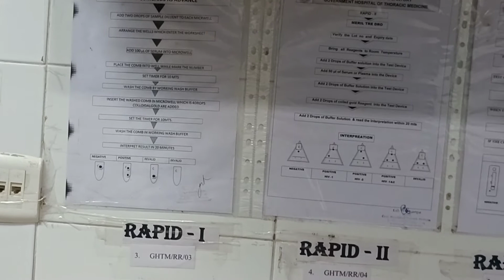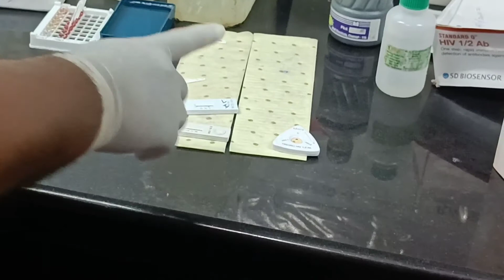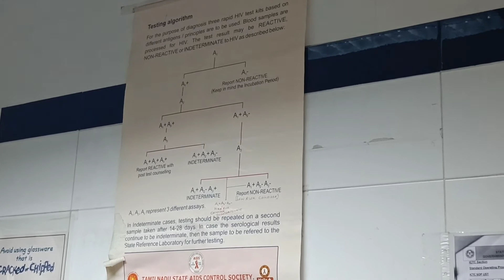Lab visit | Know how HIV is diagnosed in India? | With subtitles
When any sample is submitted for HIV testing in India, what happens to the sample?
How is it confirmed?
What is the protocol?